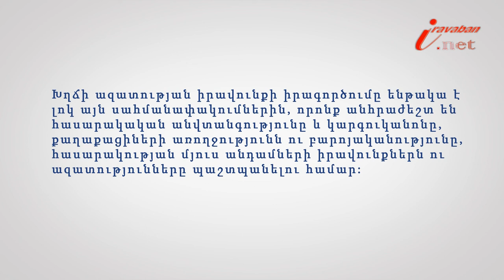Խղճի ազատության է սահմանափակվելը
Իրազեկ քաղաքացի նախագծի 103 -րդ տեսանյութի խորագիրն է՝ Ի՞նչ պետք է անի պետծառայողը արժեքավոր նվերներ ստանալու դեպքում, փորձագետը՝ ՀԵԻԱ անդամ, փաստաբան Սոնա Հարությունյանը: